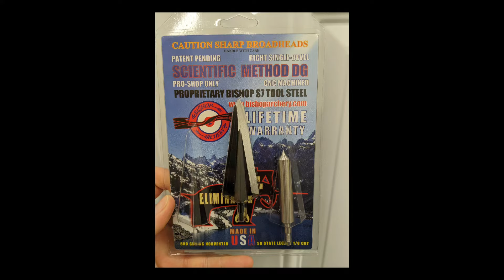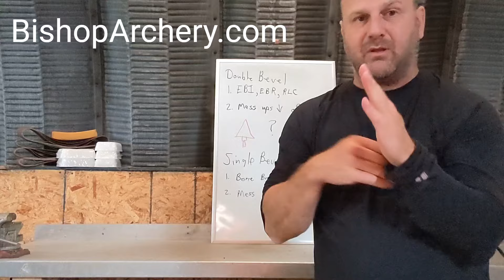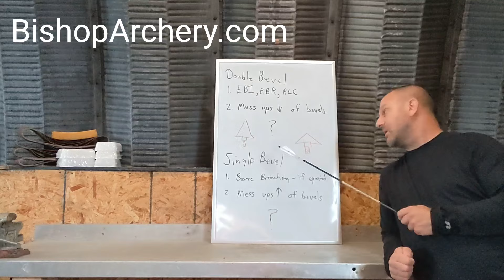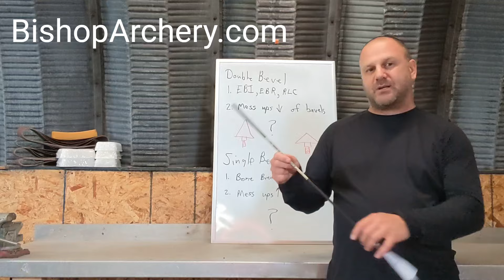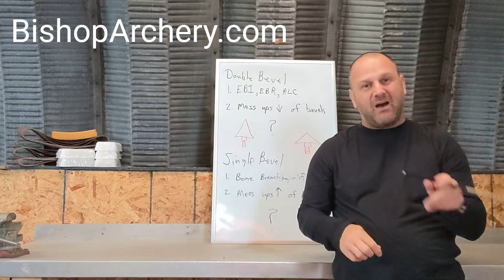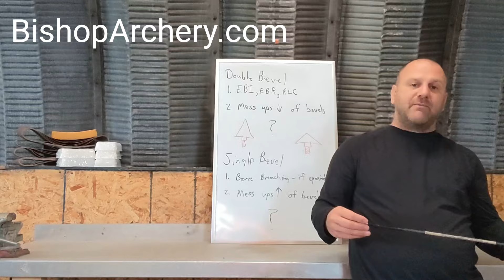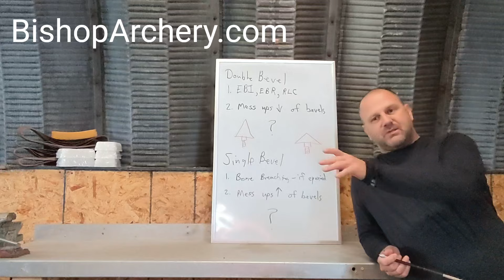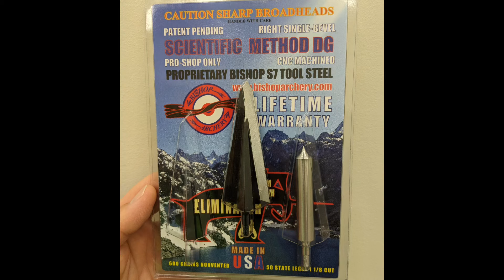Why Single Bevel Broadheads Suck!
Dirty little secrets of Single Bevel Broadheads and the Archery Industry.